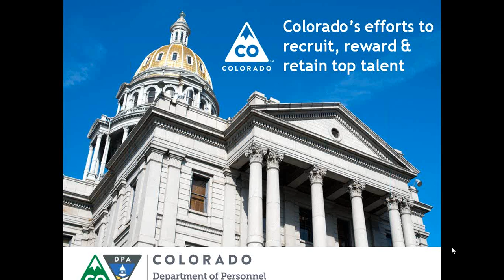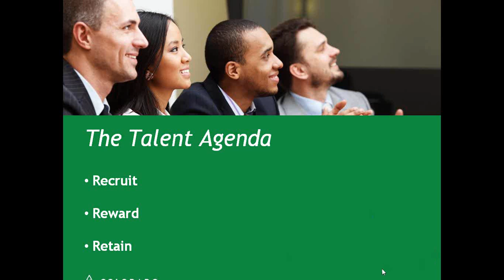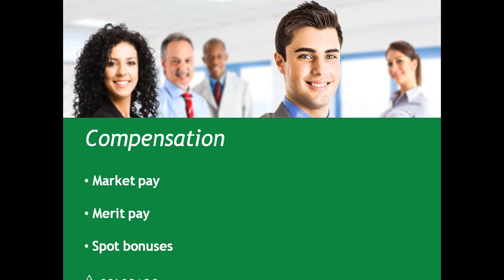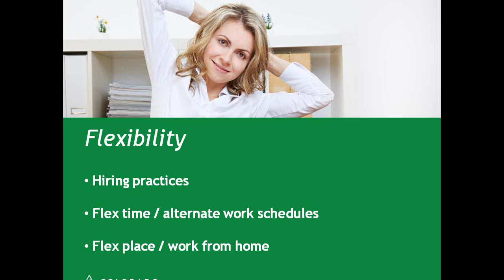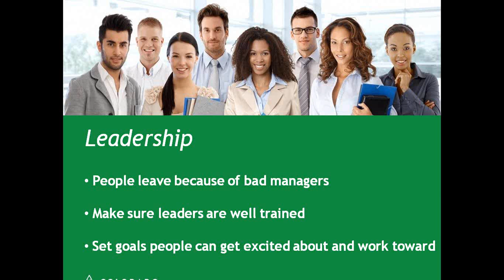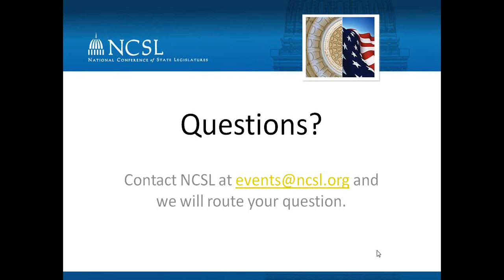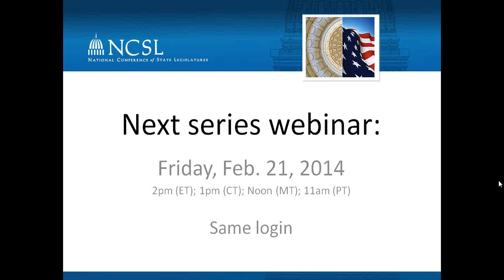Webinar: What Drives You? Retention and Motivation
The second webinar in the series will discuss what keeps people in their job. How important is work/life balance, telecommuting, pay, flexibility, career lattice, legislative challenges/lack of rules in some instances, coworkers, micro-culture, and the intangibles? Is there more to motivation than this? Hear what motivates people to do a good job. Are constant feedback, autonomy, project management, responsibility, mentorship, recognition, pay/benefits, professional development opportunities, goal setting, feeling good about your work, how to play the game all relevant?